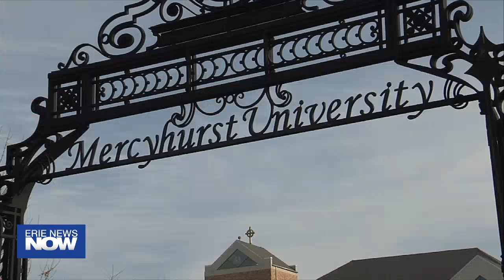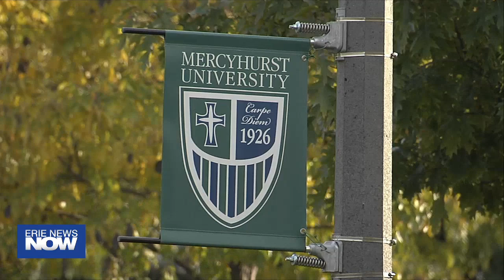Dealing with a Cyber Security Worker Shortage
"As of May 2024, we have 469,000 unfilled cyber security jobs and that number is expected to increase," said Dr. Chris Mansour, Mercyhurst University.